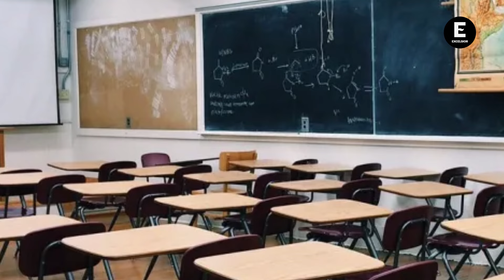Maestra castiga a niña de cinco años, la deja parada una hora y su mamá la demanda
Una madre de familia denunció a un colegio particular y a una maestra por castigar a su hija de cinco años de edad, dejándola de pie durante una hora..